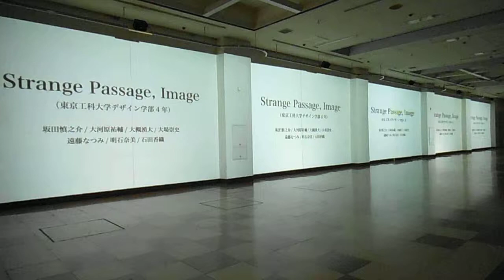DSCF1223新宿クリエイターズ・フェスタ20141031京王プラザホテル プロジェクションマッピング